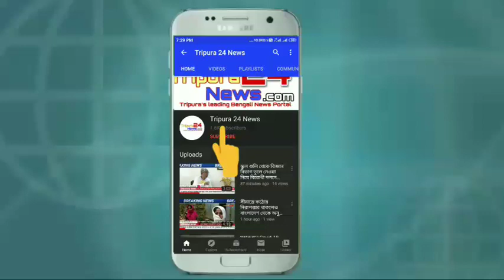১০৩২৩ জন শিক্ষক তাঁদের বর্তমান পরিস্থিতি চিঠির মাধ্যমে মুখ্যমন্ত্রী কে পাঠান || Tripura 24 News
১০৩২৩ জন শিক্ষক তাঁদের বর্তমান পরিস্থিতি চিঠির মাধ্যমে মুখ্যমন্ত্রী কে পাঠান || Tripura 24 News

Welcome to the Official YouTube channel of Tripura 24 News Channel.

Tripura 24 News is Tripura's most exciting exclusive Bengali News & Entertainment video channel! Tripura 24 News We are based in the City of Agartala - the capital of Tripura, our team  Presents all type latest news update. related on Tripura News, Political News, National News, World News, Sports News, Entertainment News Etc.

 Tripura 24 News is also a community of people who want a better Tripura - Thank you for your support and please don't forget to click 'SUBSCRIBE' to our channel and tell your friends about to check out our videos. Don't forget to click on the Bell icon to get notified every time we upload the latest news on our YouTube Channel.We couldn't do it without your support.